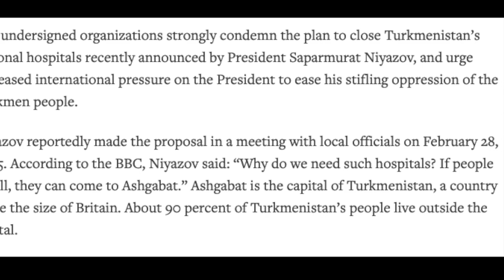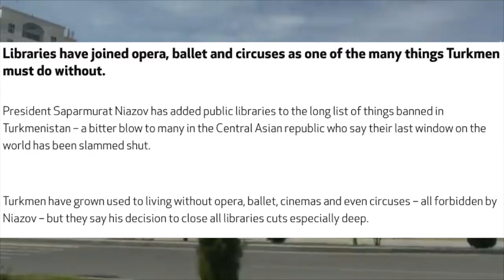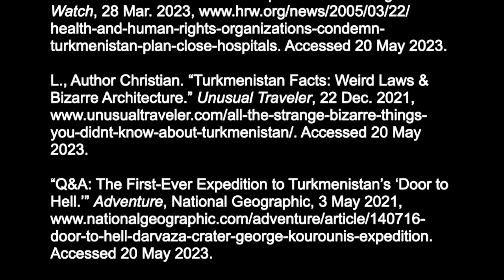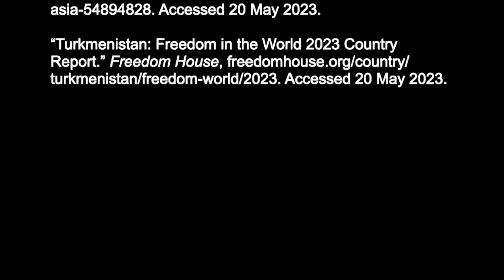Turkmenistan: Central Asian North Korea (Documentary)